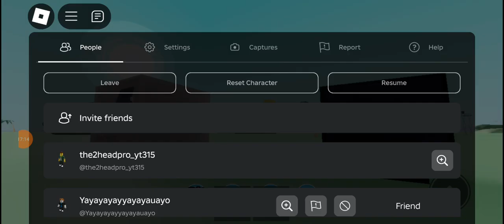inanimate roblox insanity!: LOOK AT THIS WORLD!